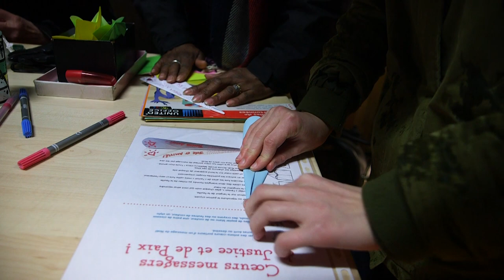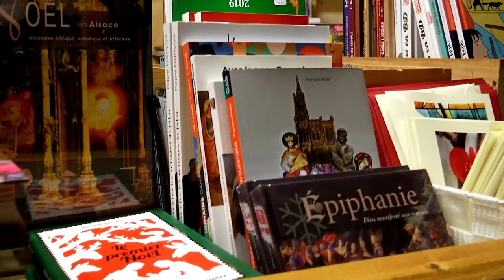Magazine Paraboles 716 (La cour Saint Nicolas Strasbourg Luc Marschal, artiste équestre)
LA COUR SAINT NICOLAS
La présentation de cette émission se fait depuis la cour d’honneur de
l’évêché de Strasbourg à l’occasion du Marche de Noël. Marc Jonas
nous fait découvrir cette « Cour Saint-Nicolas » accompagné par
Clothilde Oussiali qui fait partie de l’équipe d’animation.
Reportage : Hervé JEGOU-Marc JONAS – Jean Pierre BERTRAND
Durée : 05 minutes 43 secondes 01 image
                      LUC MARSHAL – ARTISTE EQUESTRE
Enfant, Luc Marschal était un jeune cavalier craintif. Aujourd’hui,
c’est une star du monde équestre. Né dans une famille catholique du Sud de l’Alsace, rien ne  prédestinait à devenir l’artiste qu’il est aujourd’hui à 26 ans. Son  père, biochimiste et diacre permanent depuis 2018 et sa mère,  ouvrière viticole, ont tenu a se qu’il fasse de grandes études : il  décroche un bac + 5 en management. Depuis 2019, il vit pleinement  de sa passion et part en tournée en Chine. Autre fait d’armes : deux  tournées européennes, tournage gigantesque à Bollywood, spectacles  en Azerbaïdjan…
Durée : 08 minutes 18 secondes 10 image
Durée totale du magazine
   14 Minutes  55 Sec  07 Images